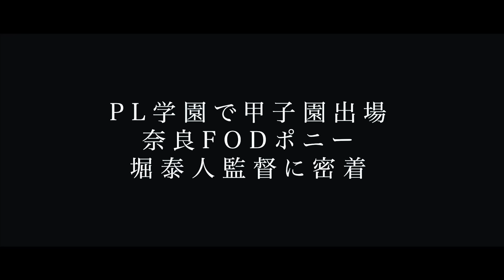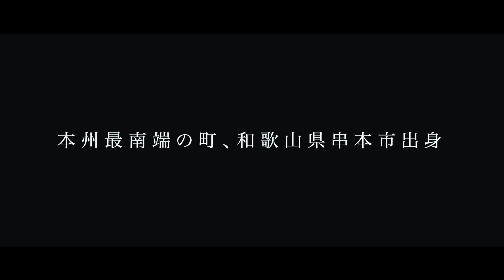【PL史上最低身長】サブロー・宇高・福留らとプレー/身長153cmでもPL学園に進学できた、独自で編み出した練習法とは…/奈良FODポニー堀泰人監督に密着①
奈良FODポニー
監督 堀泰人

和歌山県串本市出身

郡山リトルシニア
PL学園高校
​東京農業大学

【企画・制作】
株式会社Blue Rose

野球人生の取材希望者、チームも随時募集中！
※取材をさせていただきたい方のみに返信しています。